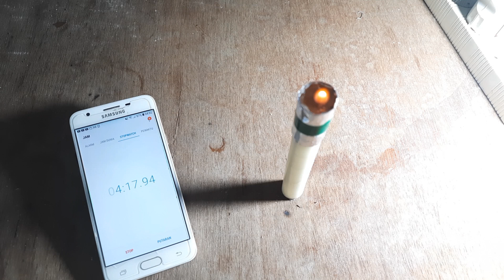hemat uang bulanan bermanfaat cara mudah menghemat lilin saat mati lampu